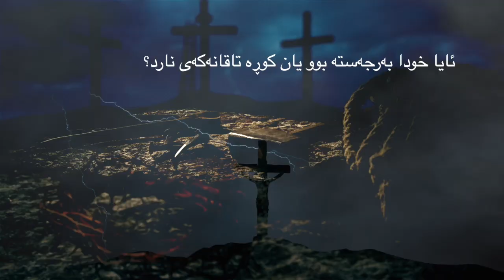بۆجی ئاشتی لەسەر زەوی نییە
Why is there no peace on earth - Kurds Masih - Prsyar u welam 24